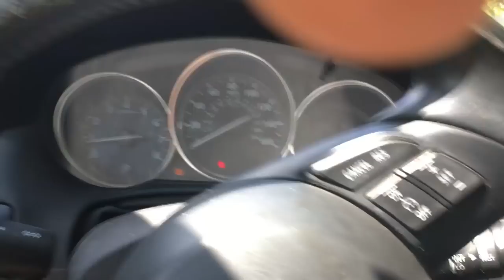BOA CONSTRICTOR DEAD ON MIAMI ROAD!!